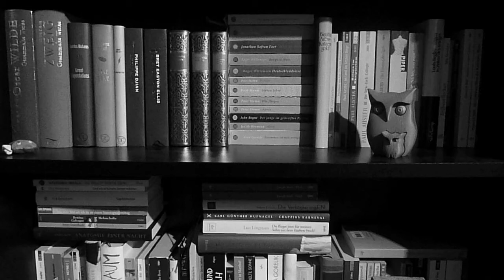Preis der Leipziger Buchmesse: Die Nominierten.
Ein Diskussionseinstieg über die diesjährigen Nominierten. Was sind eure Favoriten? Was habt ihr schon gelesen? Interessieren euch Buchpreise überhaupt?

Intro: "Voyeur" von Jingle Punks